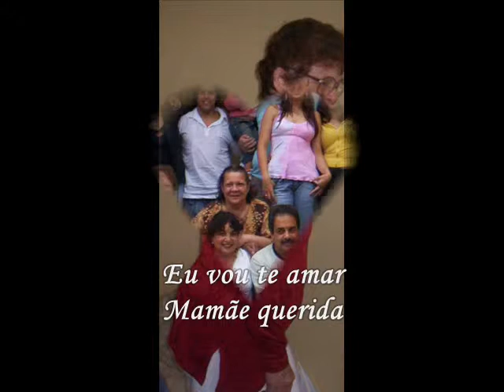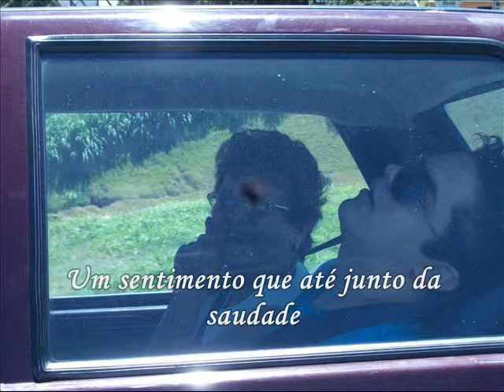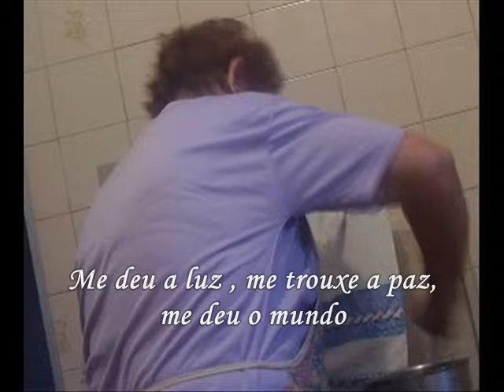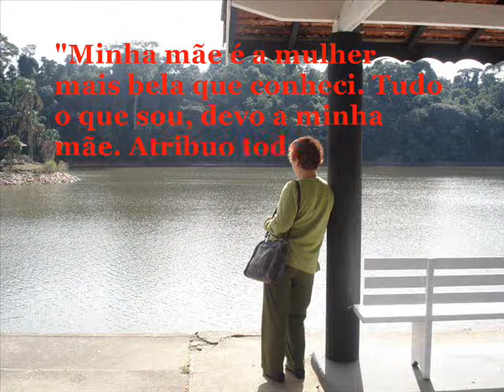Vó Isaura - A MATRIARCA